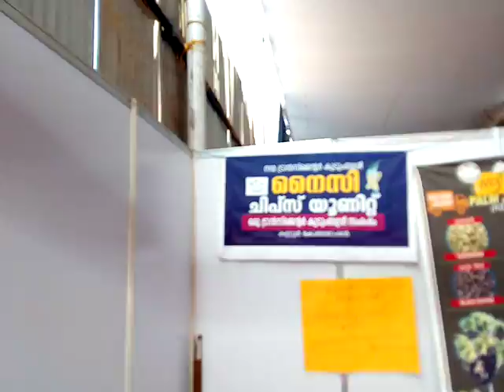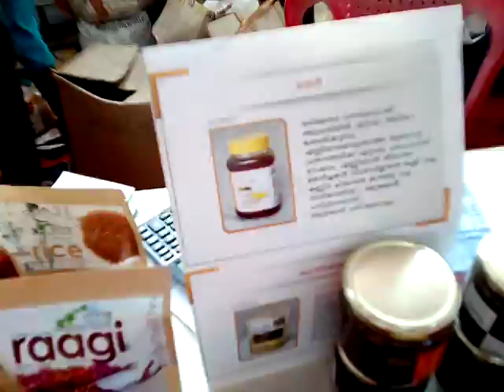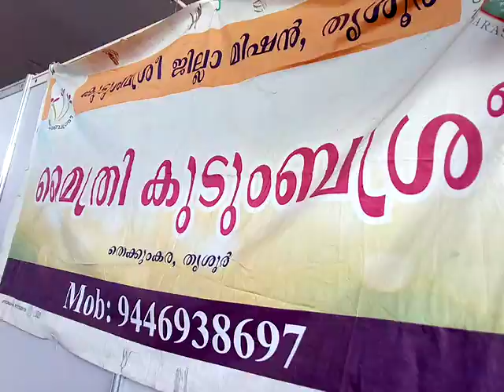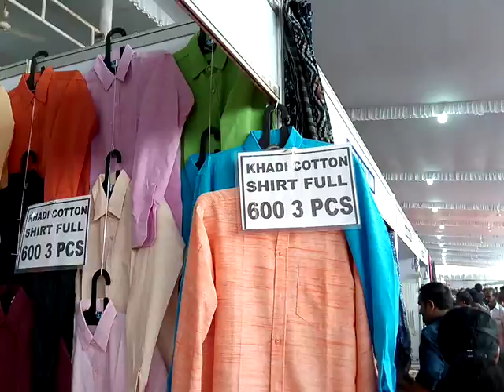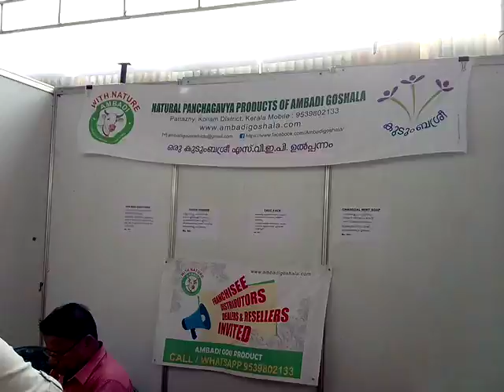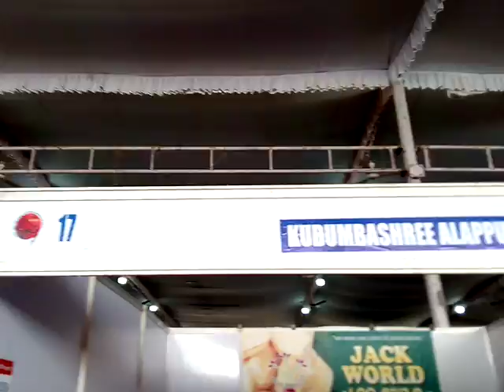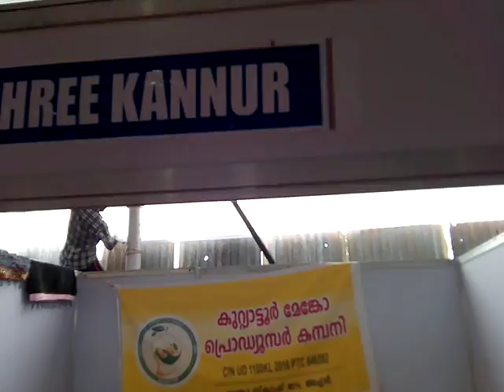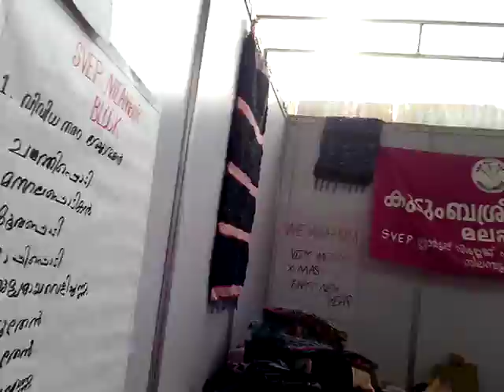SARAS Mela - 2019/Kannur Kudumbasree Saras Mela - 2019 Powercom solar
National Exhibition of Kudumbasree unit was held at Kannur.